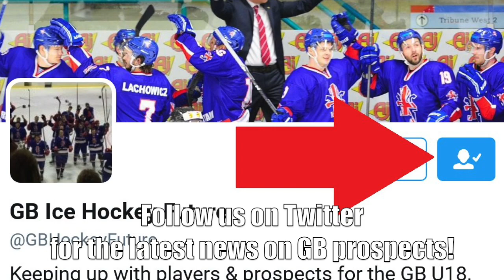Liam Kirk - Sheffield Steelers & Team Great Britain (Arizona Coyotes 2018 Draft Pick)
Liam Kirk Highlights from GB U18s, GB U20s, and the Sheffield Steelers.

Arizona Coyotes 2018 Draft Pick (7th Round 189th overall)